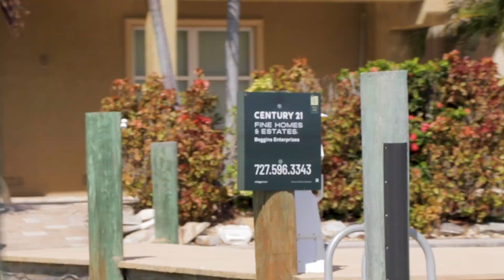Veterans Day Boat Parade in Madeira Beach FL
Thank you Veterans for allowing us the opportunity to honor your service and sacrifices!

This channel will have plenty on real estate advice, motivation, and inspiration but more than that, this channel will show you how sh@t gets done within a real estate company gunning for the number ONE seat in the top 1 percent

Century 21 Beggins is among the elite holding a place in the top single percentile of worldwide real estate companies. The Beggins family has been leading the charge of prestige for more than 40 years! Jim, Vicky, Craig and Jeff Beggins have grown the company to what it is today based on one sentence, "How can I help you?" and doing just that.

Over the last 25 years, we have built a very successful real estate brokerage. We started with 1 office and just a few agents to 10 offices, over 400 agents and growing. Through all of this success we have seen and learned so many things. Nothing is more apparent today though, then the lack of transparency in the industry. Brokerages need agents. They are the gateway to the money and they will do whatever it takes.